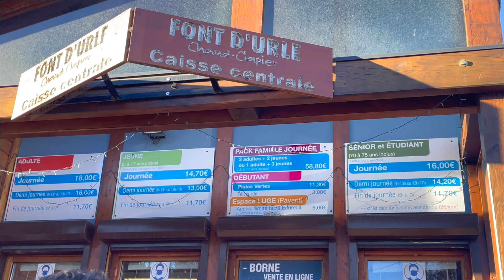FIRST Skiing Experience in Font d'Urle ~ France 🇫🇷⛷️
As I look back on my skiing journey (now in its 3rd season) I've put together this vlog to recap my first-ever ski trip to the Font d'Urle ski resort in France. 🇫🇷 Join me as I share the highlights of this memorable experience!

0:00 - Intro
1:07 - Day 1
4:02 - Day 2
9:23 - Day 3

Did you enjoy this video? Come check out my travel blog!

[ V I D E O ]

I am Aileen Adalid of iAmAileen.com. At 21, I quit my job in the Philippines to pursue my dreams. Today, I'm a solo traveler and digital nomad (entrepreneur + blogger + vlogger) who has visited all 7 continents!

My mission? To help inspire you to GO after your dreams — as well as to just enjoy life! So come with me on this journey as I share with you a visual diary of my adventures, lifestyle, thoughts, and tips ❤

▸ HOW am I able to travel SO much?

aileen vlog,aileen,aileen adalid,filipino vlogger,filipina vlogger,filipino vloggers channels

FTC: Some links are affiliate links wherein I will earn a small percentage of the sale or earn a commission — but at NO additional cost to you (which then helps me keep this channel alive!). Thank you for your support!